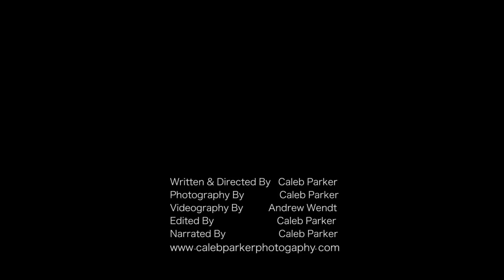ReStore Haiti Christmas Trip 2016 Caleb Parker